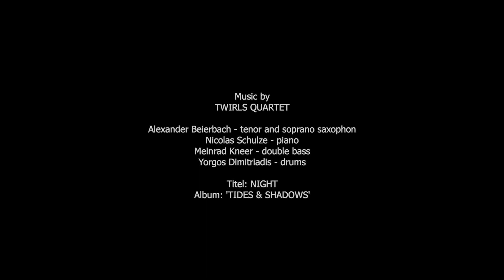TWIRLS Quartet - Night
Music: 'Night' composed and performed by TWIRLS Quartet
Video created by avk4 // Oscar Loeser, Clemens Kowalski

Album: TWIRLS - 'Tides & Shadows' (TMR 013)
released June 02, 2023 on Tiger Moon Records

TWIRLS Quartet:
Alexander Beierbach- saxophon
Nicolas Schulze- piano
Meinrad Kneer- double bass
Yorgos Dimitriadis- drums